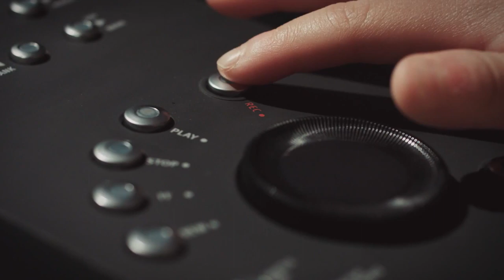CITV Movie Club Promo 2014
We will never have a movie block like CITV ever again!